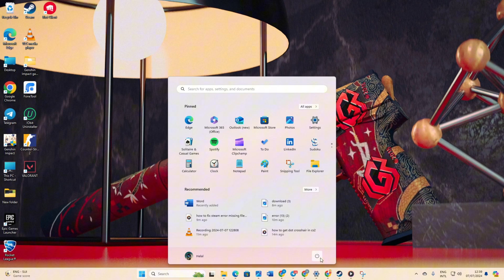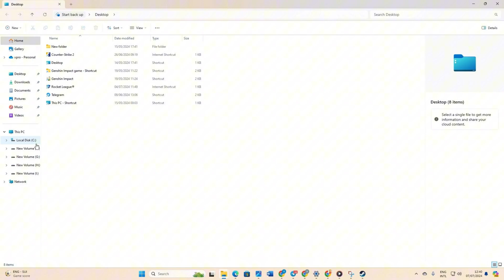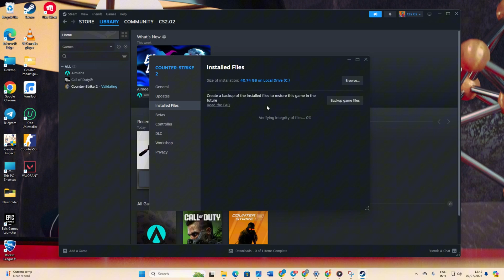How To Fix Counter Strike 2 CS2 Community Servers Not Loading on PC | CS2 Community Server Error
Is your gaming session interrupted because Counter-Strike 2 community servers just won't load? Well, no more worries! In this advanced video, I've shown how to solve the CS2 Community server not loading issue. By fixing community server errors that might be causing server loading problems, you could experience smoother gameplay with less lag or connection issues. These can also add a competitive edge and a sense of achievement to your gameplay.

So, don't waste your time, just go ahead and watch this video to troubleshoot the CS2 community server keep loading problem. Thanks for visiting here! See you all around!

The Command is:
1. netsh winsock reset
2. ipconfig /flushdns
3. ipconfig /release
4. ipconfig /renew
5. netsh int ip reset

00:01- Video intro
00:15- Solution
02:15- Video Ending